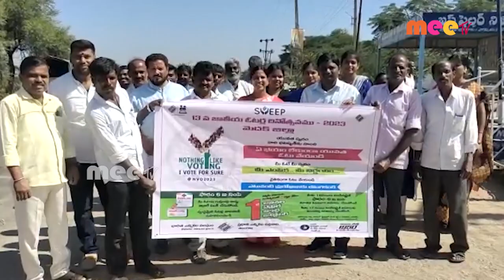13వ జాతీయ ఓటర్ల దినోత్సవం